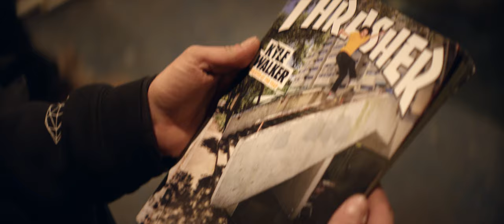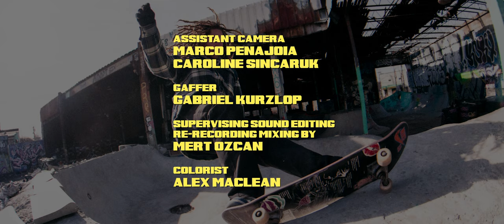On the Cusp | Short Film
The international award-winning short film "On the Cusp" explores the life of Tommy Cuba, a renowned skateboarder from Newark, who has competed in numerous tournaments and been profiled in top skating magazines. He is one of the founders of “Shorty’s Skate Park,” built by hand from scraps, which is a legendary hub for skating enthusiasts from all over the country. Despite a motherless childhood, Tommy owns a timeless joy for life and generosity of spirit that captivates all those around him. Yet, his deliberately insulated world cannot prepare him for the looming forces of change. Winner of the Jury's Choice Award at the 37th Black Maria Film Festival, 2018.

Featuring: Tommy Cuba
Producers: Yuri Alves and Igor Alves
Executive Producers: Yuri Alves, Igor Alves, Mike Gomes
Associate Producers: Dan Dowding and Paul Burger
Consulting Producer: Christopher Santiago
Cinematographer: Michael Gomes
Editor: Caroline Sincaruk & Yuri Alves
Composer: Boris Ivanov
Sound Editing and Mix: Mert Ozcan
Assistant Camera: Caroline Sincaruk and Marco Penajoia
Gaffer: Gabriel Kurzlop
Sound: Victor Buitrago
Colorist: Alex Maclean
Production Coordinator: Li Kurzlop
Production Assistants: Erick Arce, Corey Brumfield,
Steven Goncalves, Khadiyah Thomas, Sharon Wu

Post Production Sound Services: The Record House
Post Production Color Services: Rogue
In Association with: The Hidden Fortress

Production Company: DreamPlay Media
Made with support from: Newark Office of Film and Television, City of Newark.